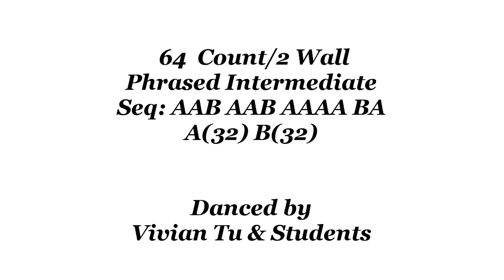Tooty Fruity - Line Dance (Dance & Teach)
Tooty Fruity - Line Dance
Tooty Fruity
Count: 64
Wall: 2
Level: Phrased Intermediate
Choreographer: EWS Winson (MY) & Rebecca Lee (MY) - May 2021